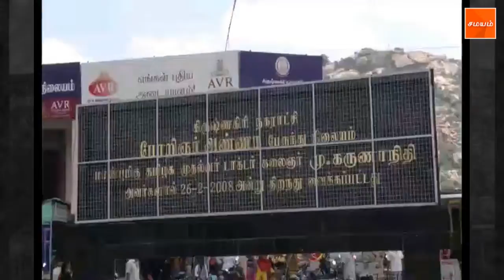அடிப்படை வசதி இல்லாத பேருந்து நிலையம்; அவதியுறும் பொதுமக்கள்